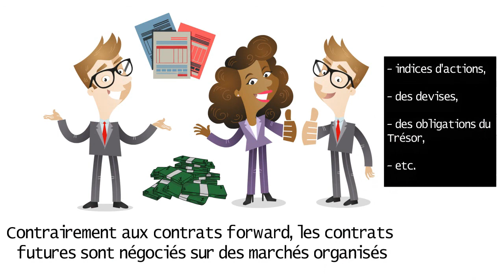Les contrats futures │Investir en bourse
📌Dans cette vidéo nous allons voir les contrats futures.

☑️ Le marché boursier est un endroit idéal pour investir votre argent. Il y a de nombreux avantages à investir dans le marché boursier. Tout d'abord, vous pouvez gagner beaucoup d'argent. Le marché boursier a le potentiel de vous faire gagner beaucoup d'argent. Si vous investissez judicieusement, vous pouvez gagner beaucoup d'argent en bourse. Un autre avantage de l'investissement en bourse est que vous pouvez diversifier votre investissement. Cela signifie que vous pouvez investir dans différentes actions et différents secteurs. Cela vous aidera à réduire votre risque.

☑️ Un autre avantage de l'investissement en bourse est que vous pouvez obtenir un rendement sur votre investissement. Cela signifie que vous pouvez récupérer votre argent plus les intérêts. C'est un excellent moyen de faire travailler votre argent pour vous. Lorsque vous investissez sur le marché boursier, vous investissez également dans l'avenir. Vous investissez dans des entreprises qui existeront pendant longtemps. C'est un excellent moyen d'assurer votre avenir financier.